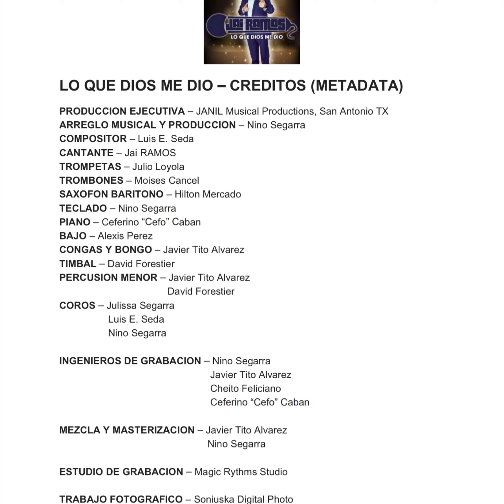LO QUE DIOS ME DIO Video Oficial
Vídeo Oficial de LO QUE DIOS ME DIO de Jai RAMOS

CREDITOS

PRODUCCION EJECUTIVA - JANIL Musical Productions, San Antonio TX

ARREGLO MUSICAL Y PRODUCCION - NINO SEGARRA

COMPOSITOR - LUIS E. SEDA

CANTANTE - Jai RAMOS
TROMPETAS - JULIO LOYOLA
TROMBONES - MOISES CANCEL
SAXOFON BARITONO - HILTON MERCADO
TECLADO - NINO SEGARRA
PIANO - CEFERINO “CEFO” CABAN
BAJO - ALEXIS PEREZ
CONGAS Y BONGO - JAVIER TITO ALVAREZ
TIMBAL - DAVID FORESTIER
PERCUSION MENOR - JAVIER TITO ALVAREZ
                                        DAVID FORESTIER
COROS - JULISSA SEGARRA
                 LUIS E. SEDA
                 NINO SEGARRA

INGENIEROS DE GRABACION - NINO SEGARRA
                                                       JAVIER TITO ALVAREZ
                                                       CHEITO FELICIANO
                                                       CEFERINO “Cefo” CABAN

MEZCLA Y MASTERIZACION - JAVIER TITO ALVAREZ
                                                       NINO SEGARRA

ESTUDIO DE GRABACION - MAGIC RYTHMS STUDIO

TRABAJO FOTOGRAFICO - SONIUSKA DIGITAL PHOTO

CARATULA Y ARTE GRAFICO - ELLIOT FIGUEROA